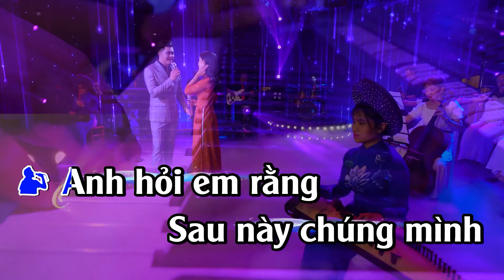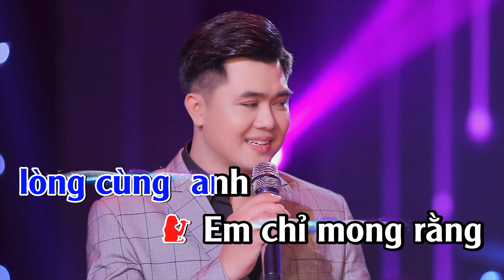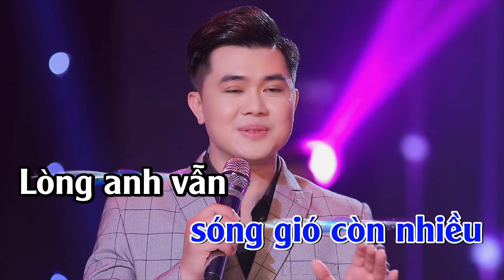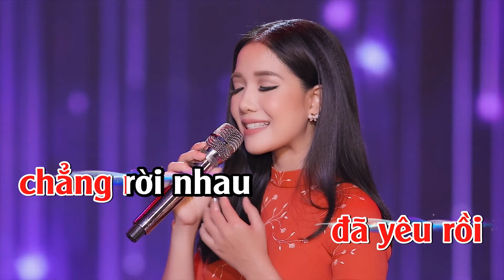Karaoke Mộng ước đôi ta Song ca | Tone Nam Nhạc Bolero | Phú Quí